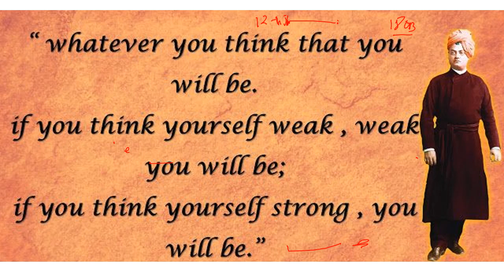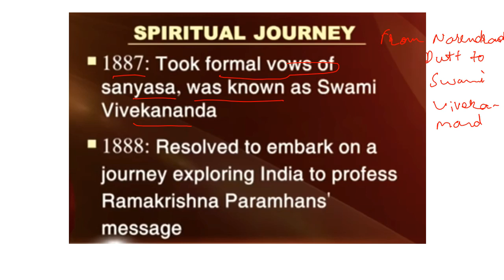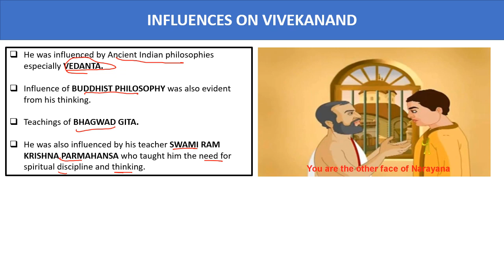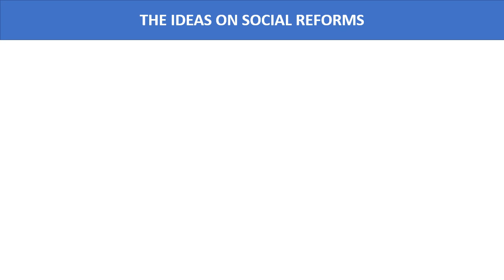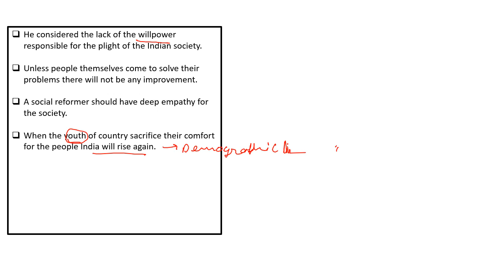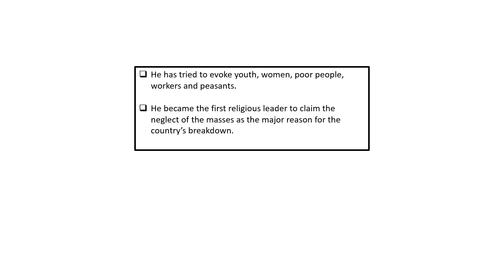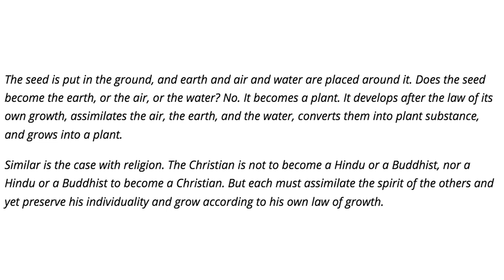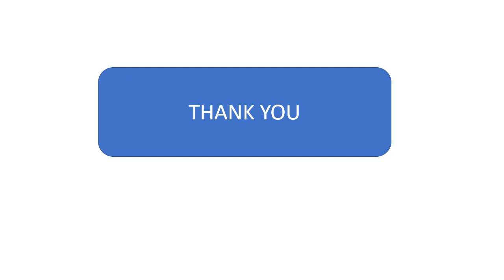Important Personalities for UPSC| Swami Vivekanand (Analysis and Facts) | IAS 2020| Ketan Sir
Improve your prelims and mains score in IAS 2020 by lerning about important historical personalities in this video. Ketan sir analyses what is relevant for both your prelims and mains ESSAY PAPER, GS paper 1 , GS paper 2 and GS paper 4.
Swami Vivekanand has been a source of motivation for youth in India. His birthday on 12th January is celebrated as National Youth Day every year.